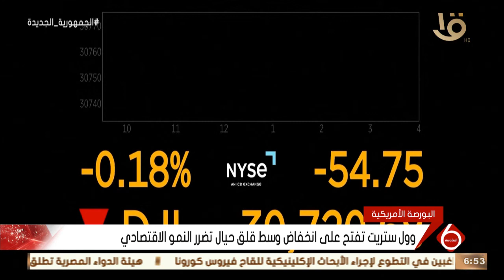نشرة السادسة | وول ستريت تفتح على انخفاض وسط قلق حيال تضرر النمو الاقتصادي